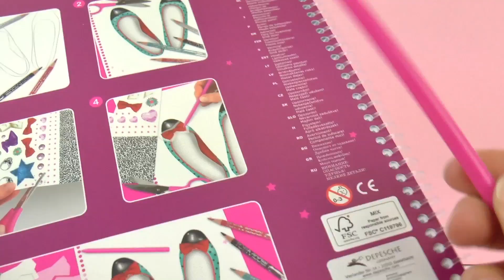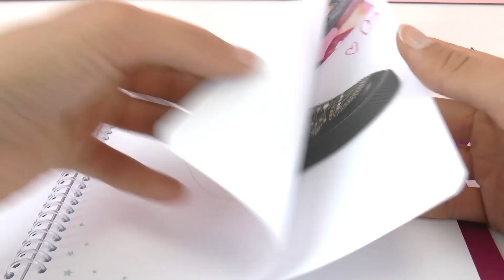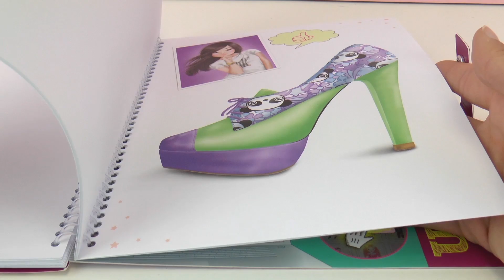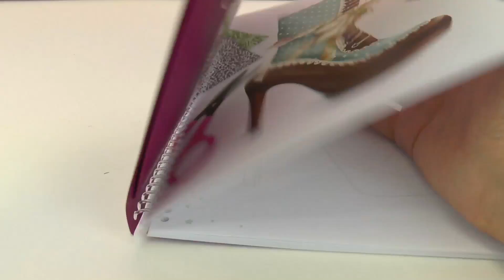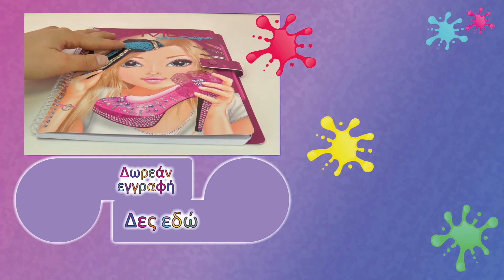Top Model : Σχεδιάστρια Παπουτσιών | Σχεδίασε τα δικά σου παπούτσια με το μπλοκ ζωγραφικής!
Aν σας αρέσει το βίντεο μπορείτε να πατήσετε ‘’Μου αρέσει ‘’  ή να αφήσετε ένα ωραίο σχόλιο! Και μη ξεχνάτε να μοιραστείτε το βίντεο με τους φίλους σας !

Ανεβάζουμε  ένα νέο βίντεο με παιχνίδια κάθε μέρα! Ευχαριστούμε!